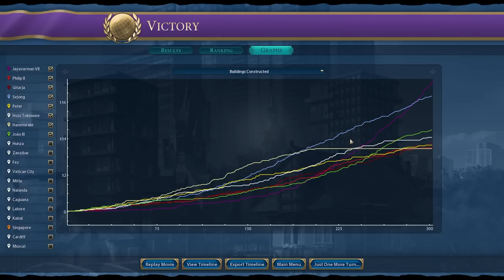I have achieved the ultimate level in CULTURE - Civ 6 Khmer